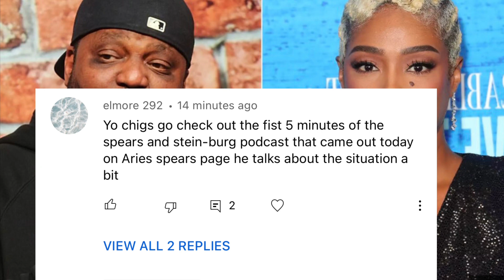Aries Spears RESPONDS To His Lawsuit Over SKIT With Tiffany Haddish & Calls It A SHAKEDOWN